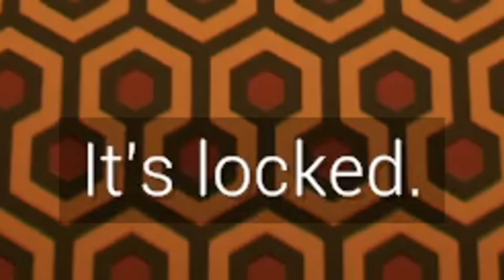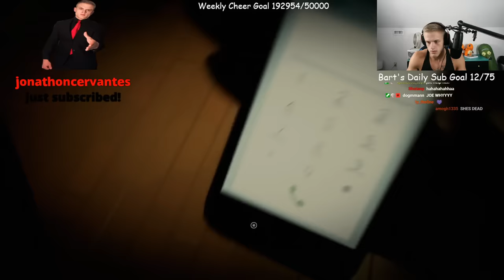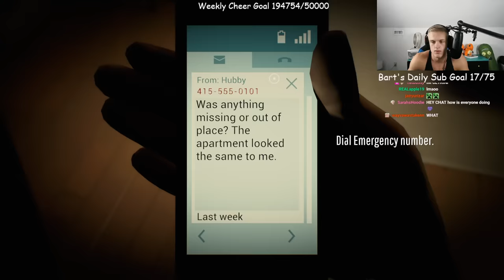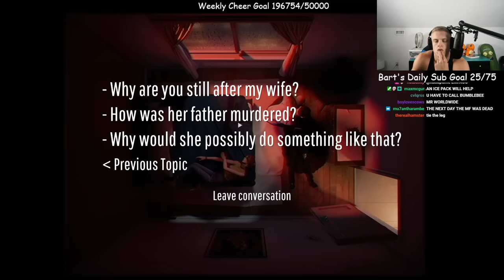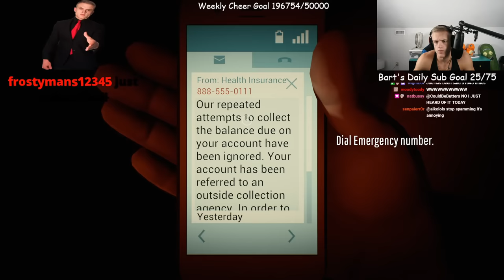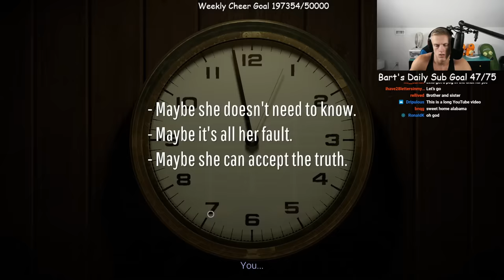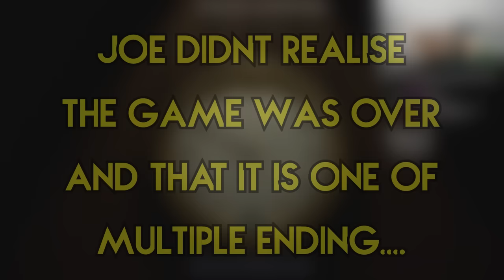This Game RESETS Every 12 Minutes Til You Beat It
Here is a video of me playing 12 minutes which is an interactive game where you try to complete the game before the time runs out, hope you enjoy!